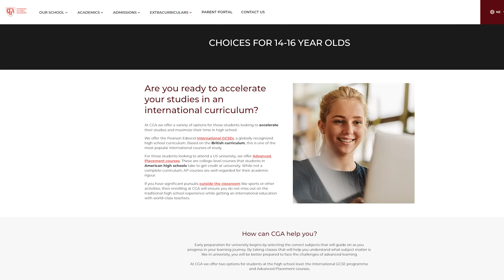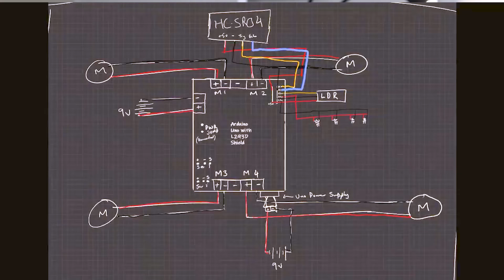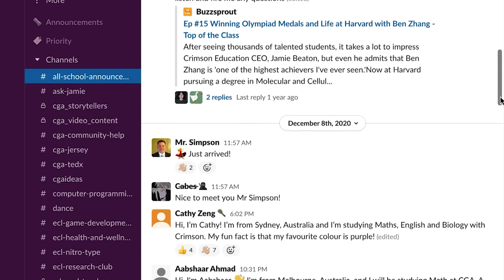Why CGA: Devaansh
Meet Devaansh, part-time student at CGA based in New Zealand.

Devaansh joined CGA to accelerate in core subjects. With part-time classes, Devaansh is able to go beyond what he learns in his traditional school. Devaansh loves the productivity of the CGA classes and the ability to easily interact with his teachers.

Come join ambitious students like Devaansh at CGA.